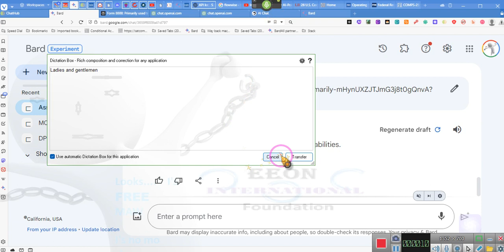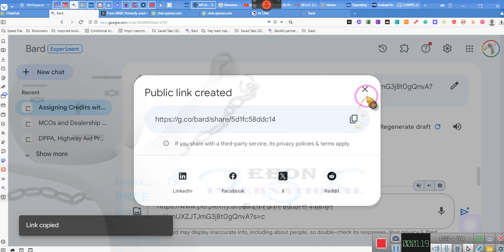~Putting The Pieces TOGETHER ACCESSIBLE INFORMATION~ ~~EE 2023 12 24